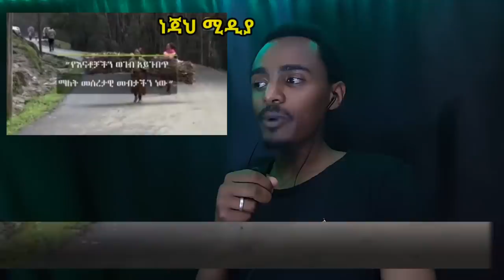ለግብፅ የድል መልእክት: رسالة الى سيسي واعلام مصري الكاذب• ابي احمد تكلم ما هو غاية إثيوبيا من سد